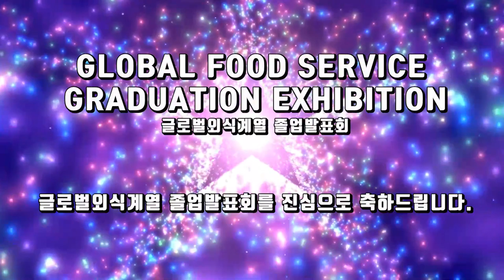[싹튜브] 서종예 호텔조리 명문학교 서울종합예술실용학교 글로벌외식계열 졸업발표회 2018 VIP축사